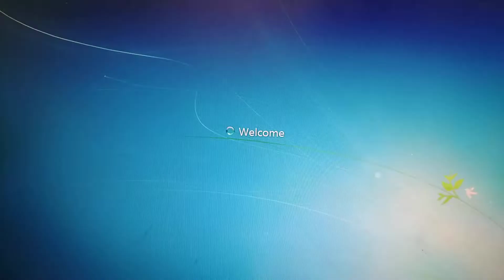Checking File system on C: or D: CHKDSK is verifying files cancel the disk check using any key